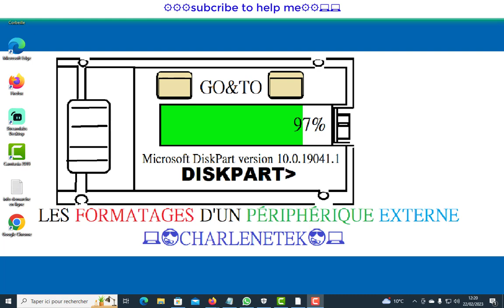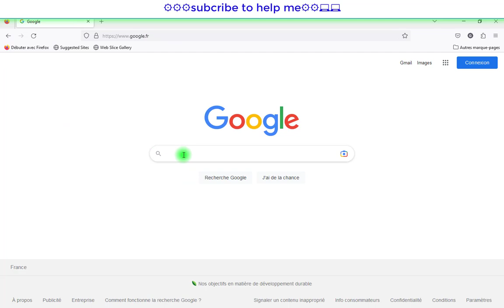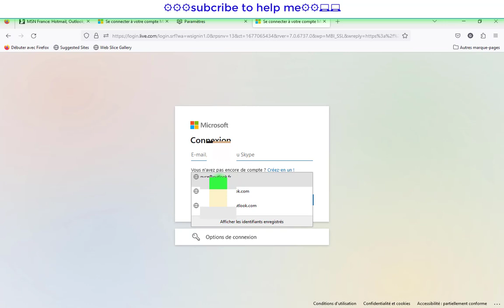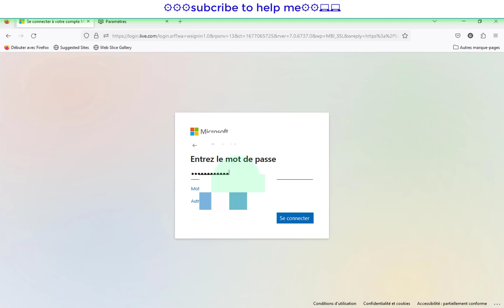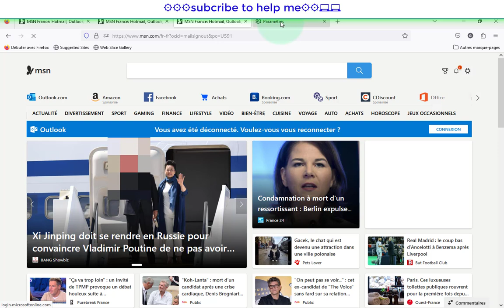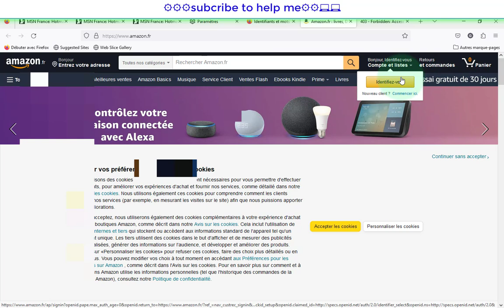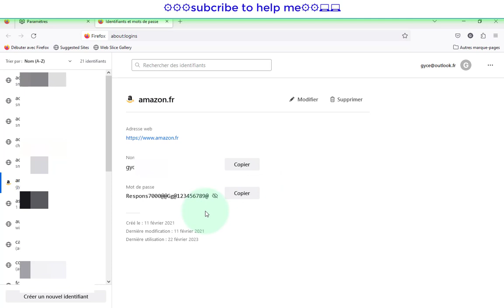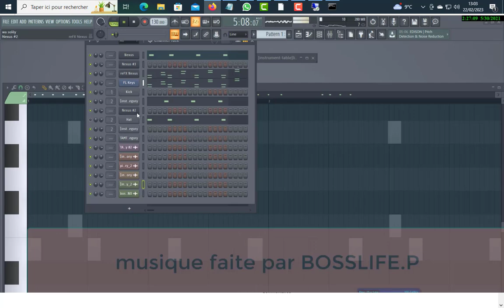VIE PRIVÉE ET SÉCURITÉ DE FIREFOX LE NAVIGATEUR WEB CYBERSÉCURITÉ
dans ce tutoriel vous allez voir comment sécurisé le navigateur firefox afin que vous puissiez protéger vos mot de passes